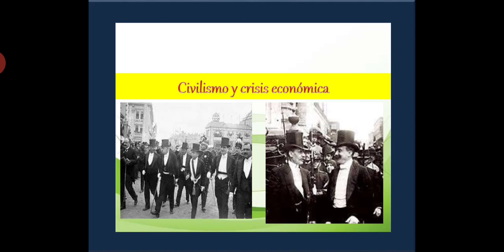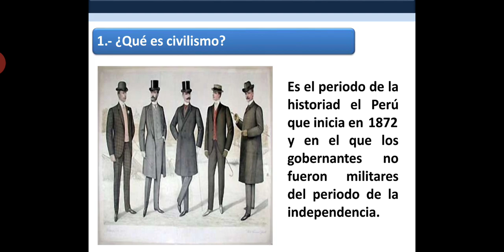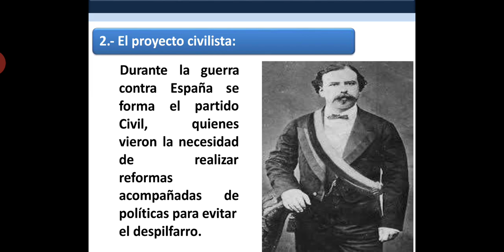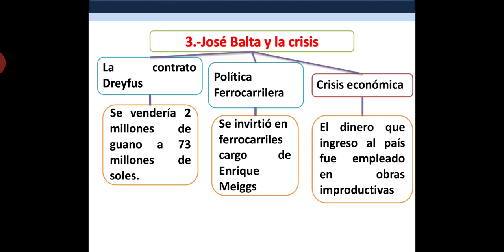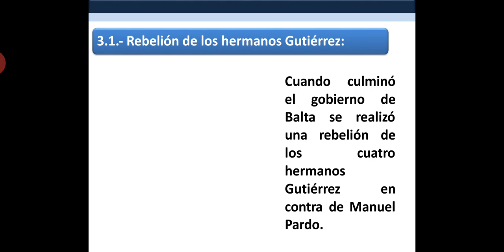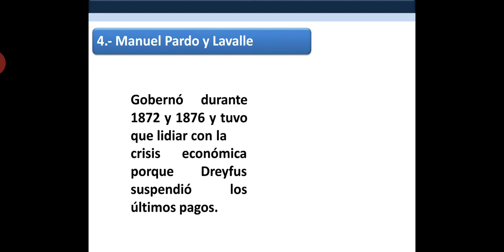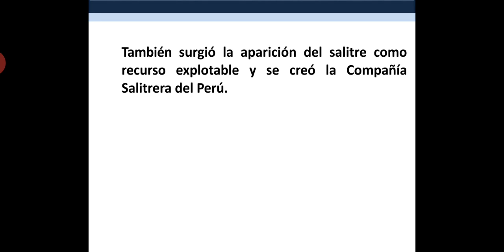Civilismo y crisis económica